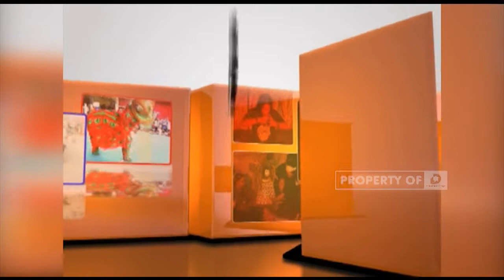Petik Laut - SENI TRADISI 26 oktober 2011